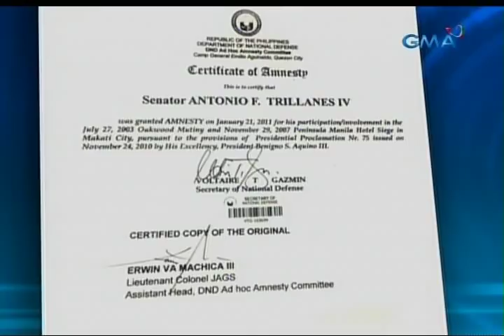Saksi: Pagdesisyon kaugnay sa na-void na amnesty ni Sen. Trillanes, ipinaubaya ng SC sa Makati RTC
Nasa Makati RTC na ang bola kung ligal nga ba ang pag-void ni Pangulong Duterte sa amnesty ni Senador Antonio Trillanes IV. May bagong alegasyon naman ang pangulo laban sa mga magulang ng senador. Saksi si Victoria Tulad.